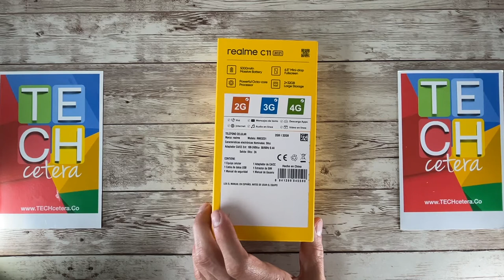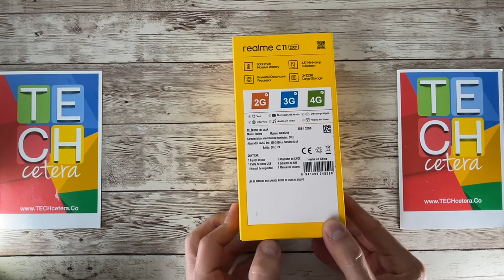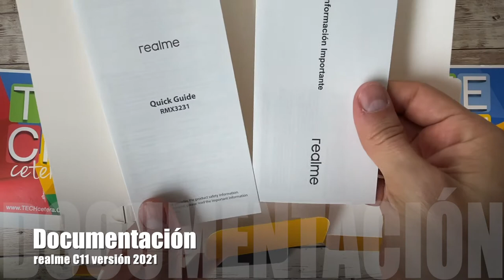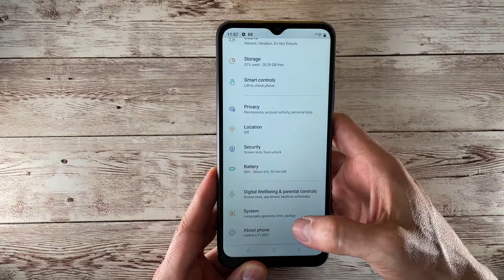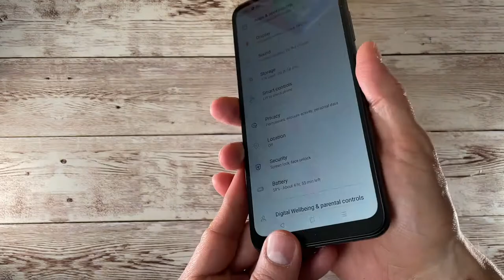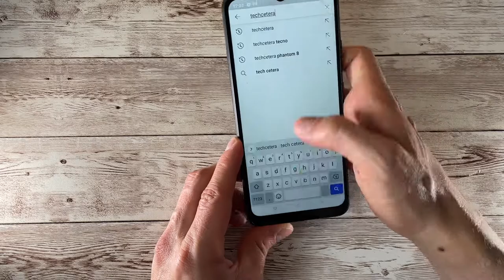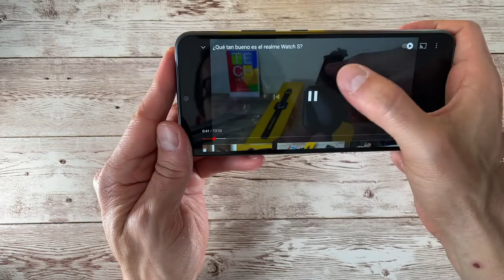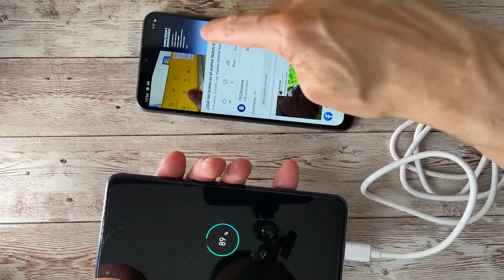realme C11, el primer Smartphone de muchos!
Todo lo que debe saber sobre el realmeC11, un móvil para todos los que quieren dejar su flecha atrás y tener un smartphone!